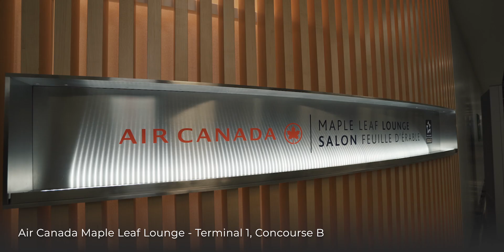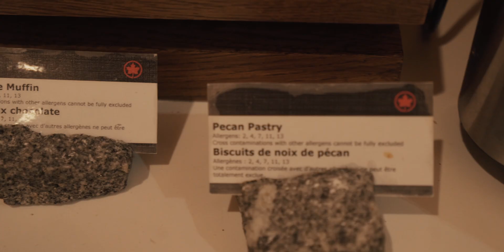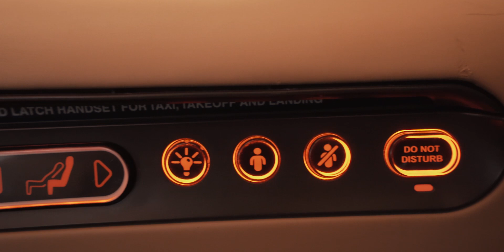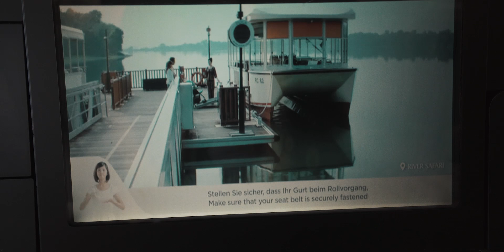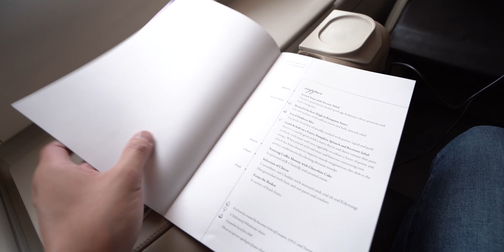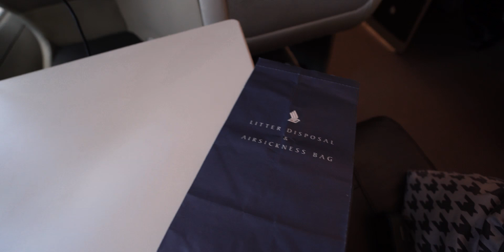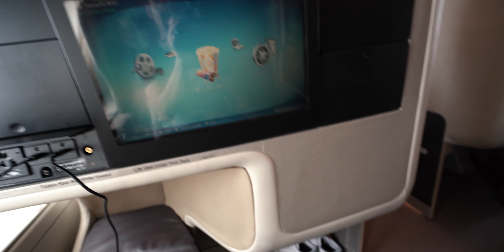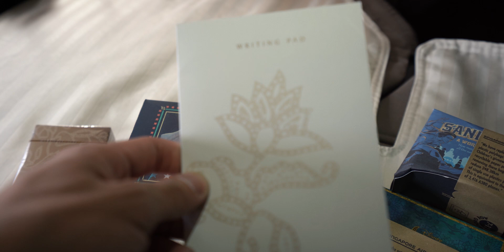TRIP REPORT - Singapore Airlines A380 Business Class - Frankfurt to New York (UNCUT Version)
PLEASE READ! This is the uncut, extended version of this trip report, with no music and no narration. It is meant to provide the most raw and unfiltered experience of the journey. If you are a returning OneMoreWeekToGo subscriber and you want to watch the shorter, cinematic version that you're used

This is an in-depth and uncut review of Singapore Airlines A380 Business Class on the Frankfurt to New York 5th freedom route.